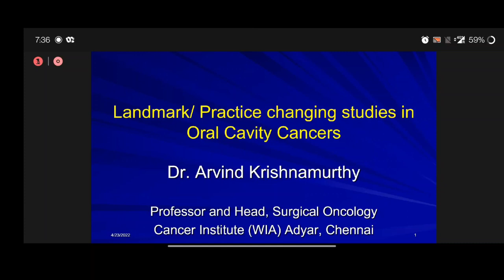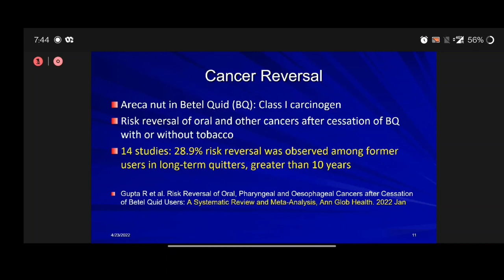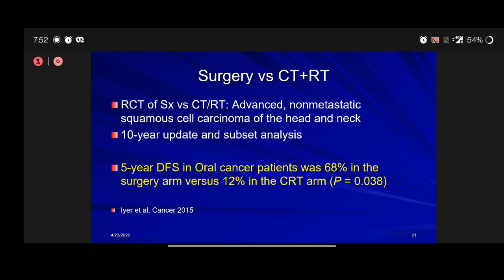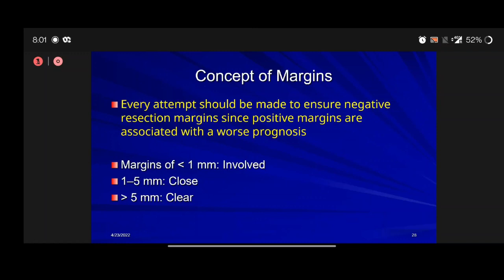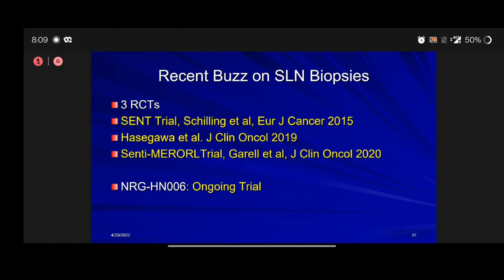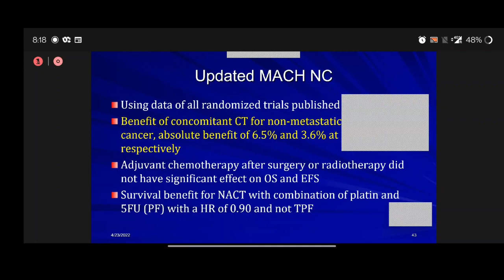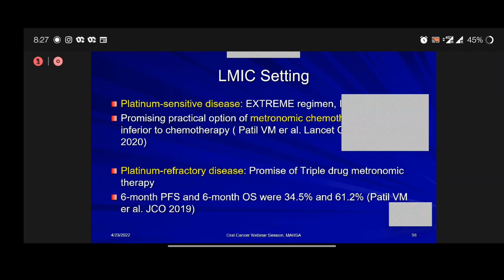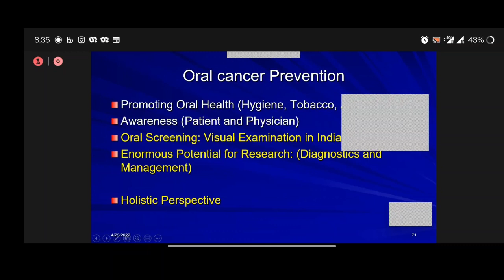NBE-LANDMARK TRIALS IN ORAL CANCERS- DR. ARVIND KRISHNAMURTHY